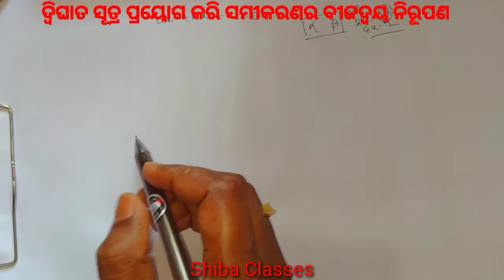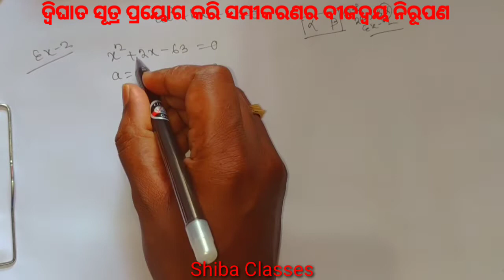Quadratic Equation Solve|Short Cut Tricks|10th|Part-2|Shiba Classes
Quadratic Equation Solve|Short Cut Tricks|10th Class|Shiba Classes

ଆମର ପ୍ରତ୍ୟେକଟି ଭିଡ଼ିଓ ଗାଁ ଠୁ ସହର ପର୍ଯ୍ୟନ୍ତ ସମସ୍ତ ଛାତ୍ର ଛାତ୍ରୀଙ୍କୁ ଆଦର୍ଶ ମଣିଷ ଗଢ଼ିବାର ଲକ୍ଷ୍ୟ।

ନବମ ଏବଂ ଦଶମ ଶ୍ରେଣୀର ସମସ୍ତ
ବିଷୟ ଭିତ୍ତିକ ପାଠପଢ଼ା COACHING CLASS (BSE ODISHA) FREE CLASSS

                                        ଧନ୍ୟବାଦ
                                        Team
                                   Shiba Classes